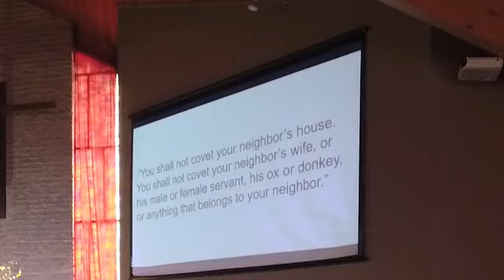Sunday Morning Service June 26, 2022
Today Pastor Brent shares about the last commandment coveting.  He explains the damage it can do to one another as well as how God protects us to live a loving and full life.